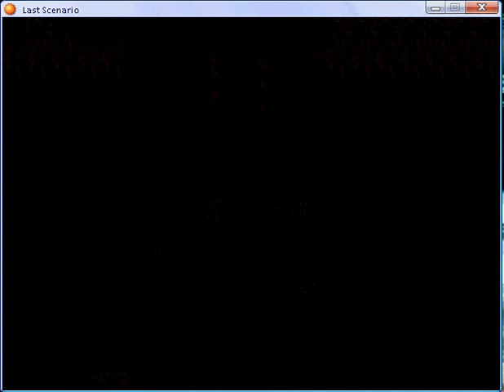Last scenario part 151.flv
Republic Camp part 3 Fadorf - sixth 3 and Fadorf Fort - sixth part 2 and Fadorf - sixth part 4